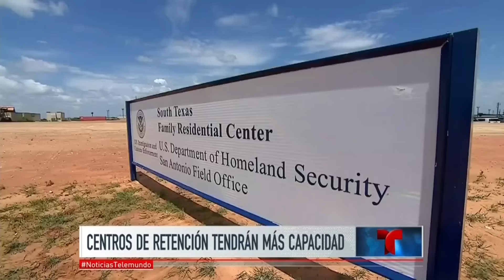Niños detenidos en la frontera serían separados de sus padres | Noticiero | Noticias Telemundo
Video oficial de Noticias Telemundo. Los niños permanecerían en custodio mientras se ubica un familiar capacitado, además se estudia aumentar la capacidad de los centros de detención.